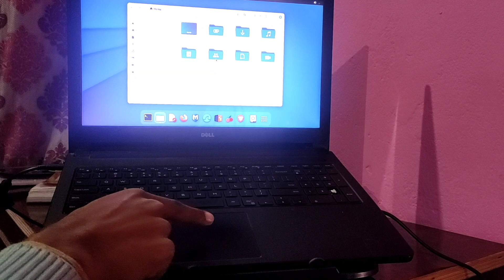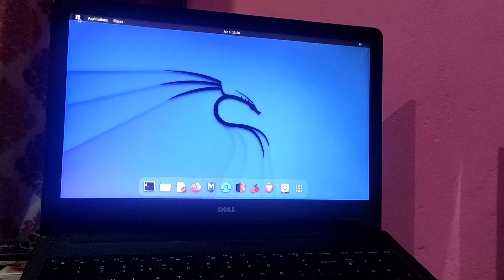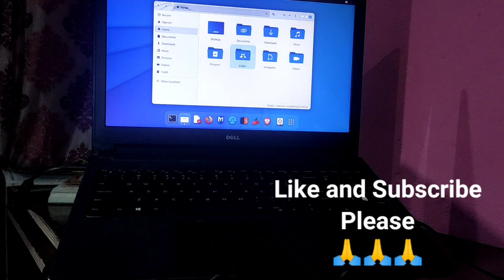Laptop Mouse Track pad not working in Kali Linux || Tap to click not working on Kali Linux